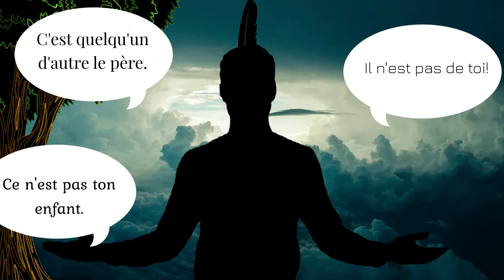Les Iroquoiens La légende d'Aataentsic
L'une des versions iroquoiennes de la création de la Terre